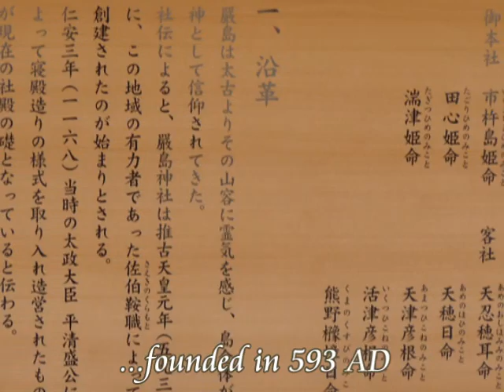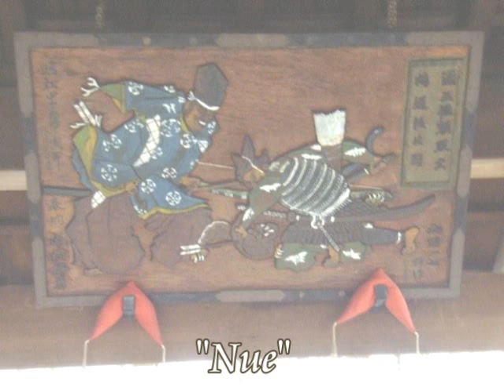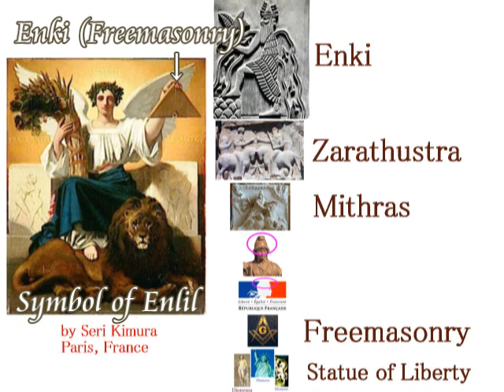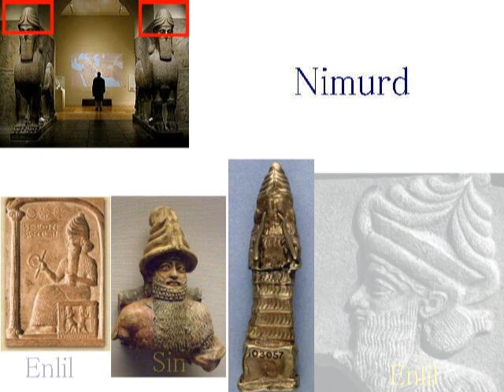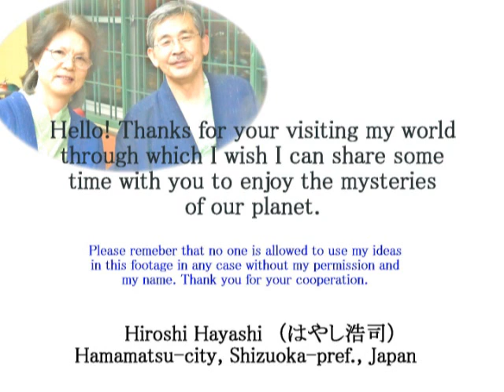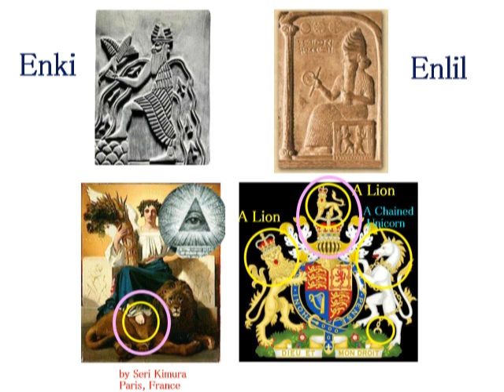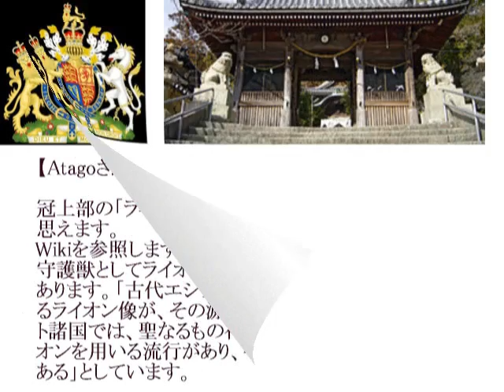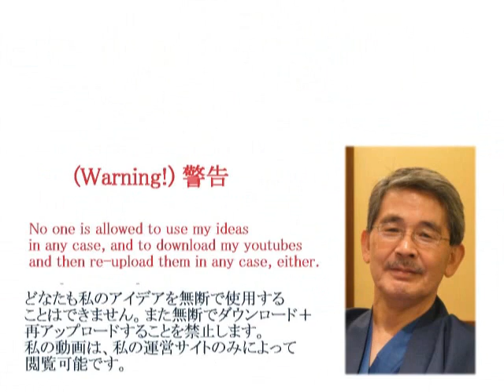1504+1268 Mystery of Koma inu（狛犬の謎・エンリルとエンキ説ｂｙはやし浩司）Lion dogs in Shinto Shrines are Enlil and Enki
１５０４＋１２６８
“Koma-inu" or Guardian dogs are not dogs, but they are Enlil, the God of Gods.
狛犬（こまいぬ）は犬ではない。狛犬は、神の中の神、エンリルだった。

Komainu , often called lion-dogs in English, are statue pairs of lion-like creatures either guarding the entrance or the inner shrine of many Japanese Shinto shrines or kept inside the inner shrine itself, where they are not visible to the public.

Are they just guardian dogs?
No, they are Enlil and Enki in Babylonian Gods.
This is a story about it.

狛犬は、本当に犬なのでしょうか。
神社を守るための、番犬なのでしょうか。
とんでもない！
写真は、先週行ってきました、厳島神社の狛犬です。
向かって左側の狛犬の頭に、角があることに注意してください。
が、狛犬と呼ばれている像は、犬ではありません。
エンリル、エンキの２人の神をいいます。
それをこのビデオの中で改めて証明します。
バビロニアにあったとされる、イシュタール・ゲートに描かれている奇妙な動物をテーマに、それについて、ここで考えてみます。

Hiroshi Hayashi
はやし浩司
Jan.17th, 2015